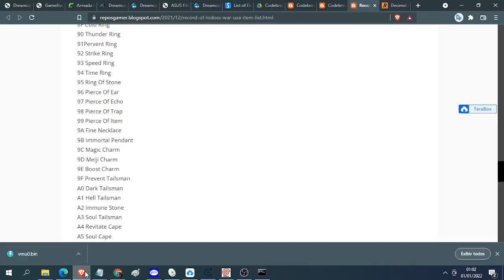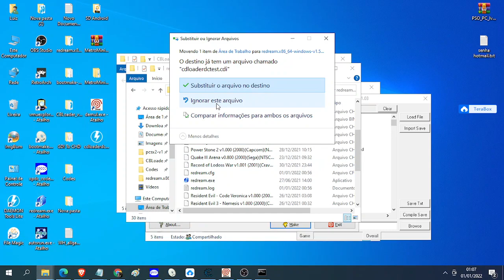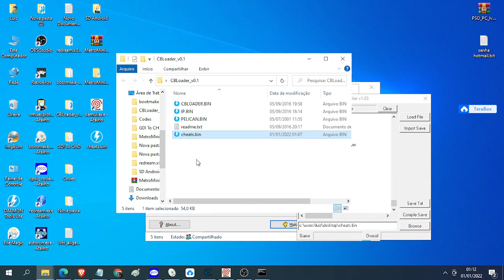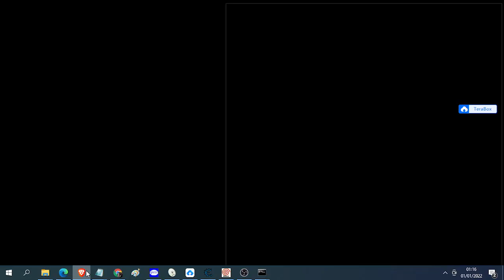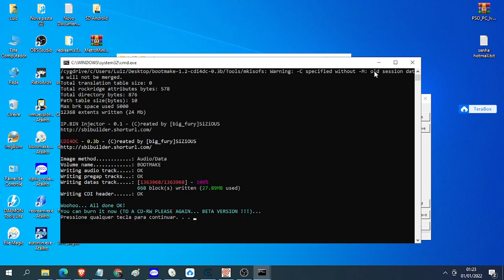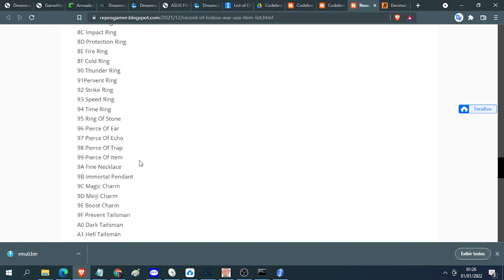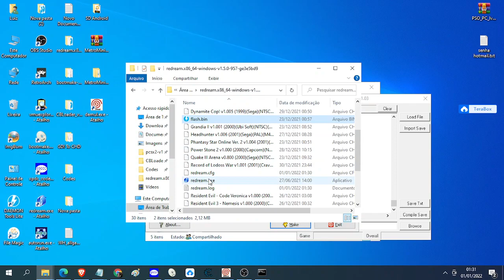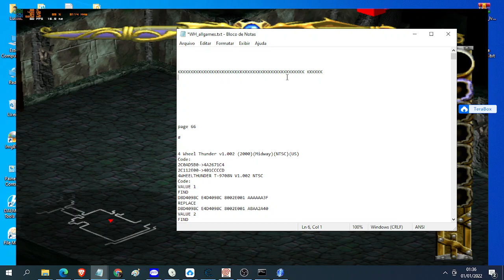Criando Hacks com Cheat Engine para o Codebreaker Dreamcast